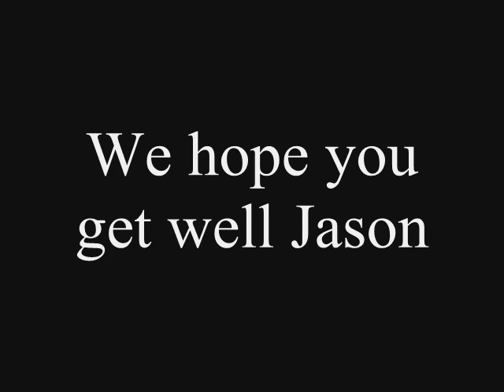Images (Cacophony) - Jason Becker slideshow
I don't usually do these tribute things, but Jason Becker is one of my favorite guitarists of all-time. So here's me paying my respects. Song is Images by (Cacophony), Jason's band with Marty Friedman. Majority of the photos came from Jason's Go there if you want to make donations to help people with ALS, buy Jason memorabilia and music, or just see some videos and pictures